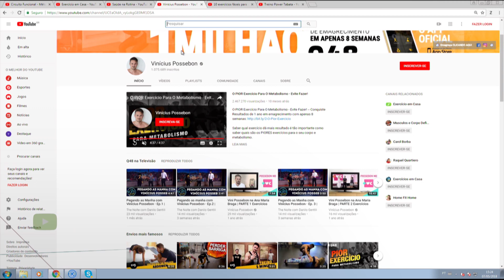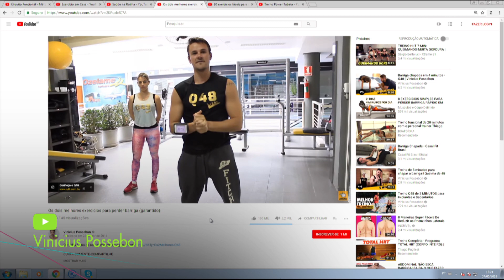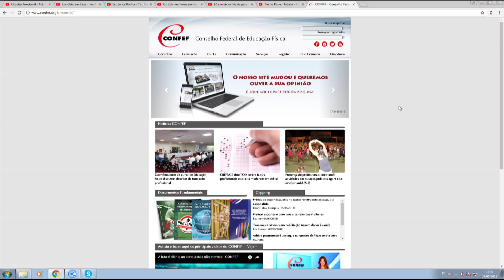Exercícios Físicos on-line l Conexão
A internet facilitou nossa rotina em diversas formas, inclusive na hora de praticar atividades físicas. Mas antes de iniciar qualquer atividade física é preciso tomar cuidados! Saiba o que fazer para realizar práticas esportivas de forma segura.
Entrevistados: Wagner Gomes, conselheiros CONFEF; Rodrigo Rodarte, ortopedista; Tito Pereira Neto, consultor de inovação e tecnologia
Exibição: 10 de maio de 2018